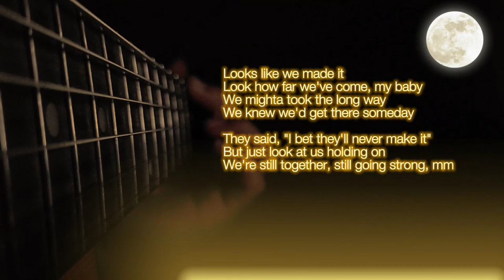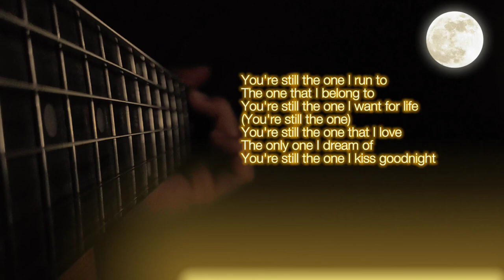You're Still The One - Shania Twain | acoustic guitar cover, fingerstyle tabs guitar chords tutorial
You're Still The One - Shania Twain